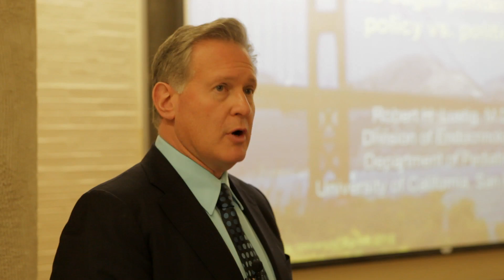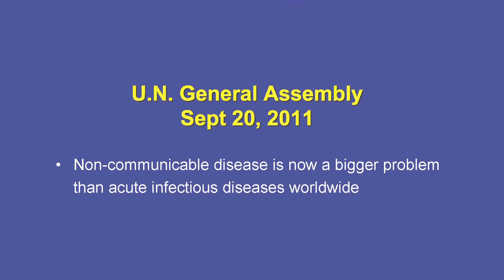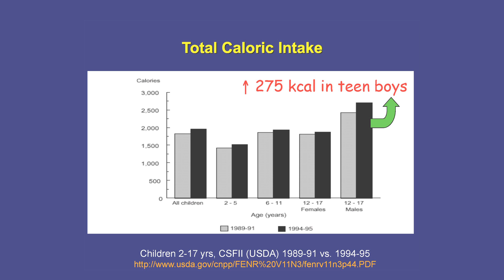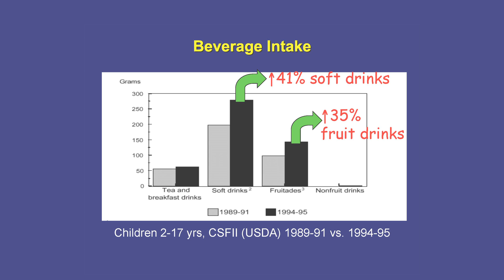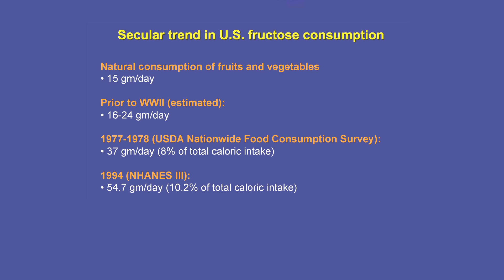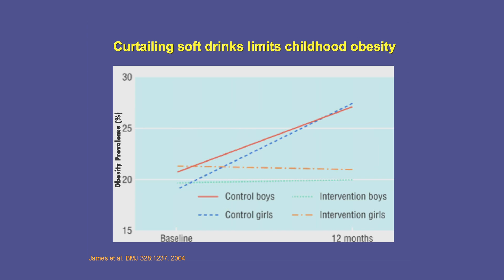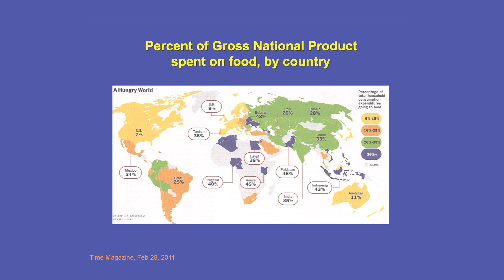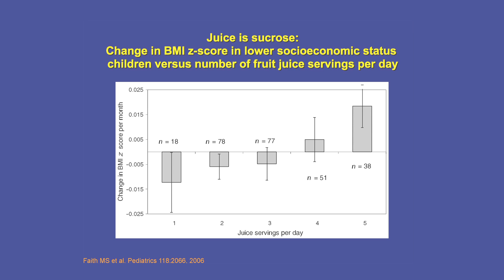Dr. Lustig: Sugar Pandemic Part 1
Dr. Robert Lustig (Sugar: The Bitter Truth) speaks at Yale's Peabody Museum on the policy and politics of the "Sugar Pandemic." Hosted by the Rudd Center for Food Policy & Obesity.

Credits: Robert Lustig, M.D., Professor, Dept. of Pediatrics, UCSF Benioff
Children's Hospital; and Member, Institute for Health Policy Studies;

Filmed and edited by Amoeba Films.